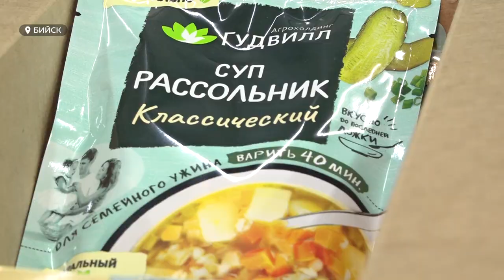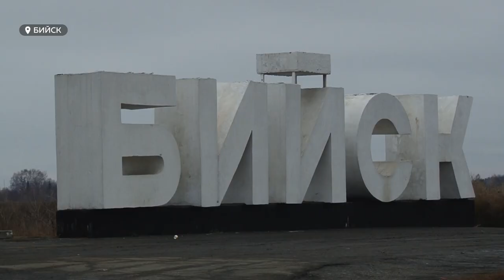Несколько тонн гуманитарного груза отправлено из Бийска алейской бригаде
Несколько тонн гуманитарного груза отправлено из Бийска алейской бригаде. Спальные мешки, теплая одежда, каши быстрого приготовления пригодится нашим бойцам в полевых условиях